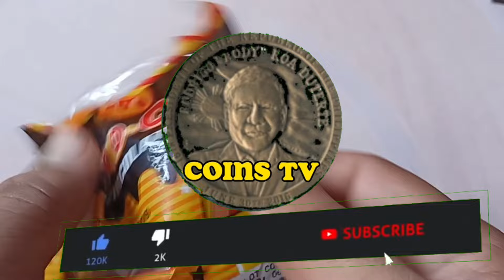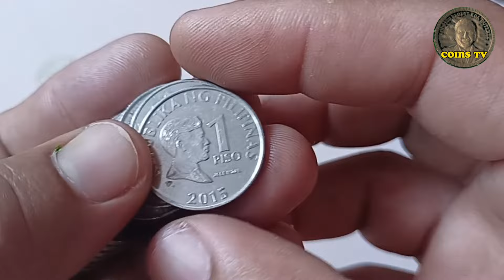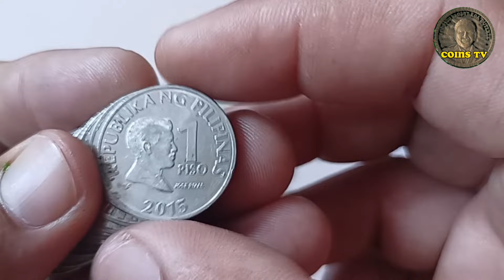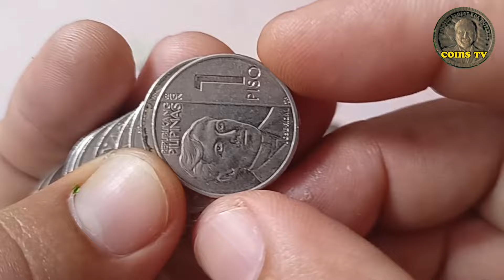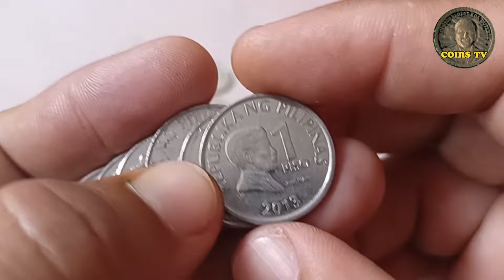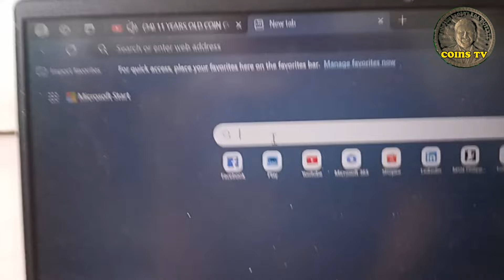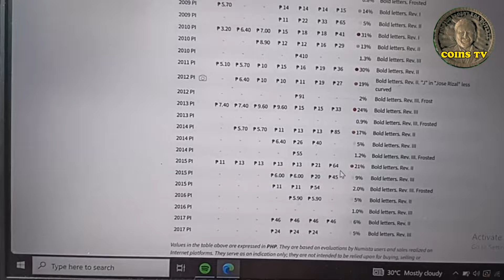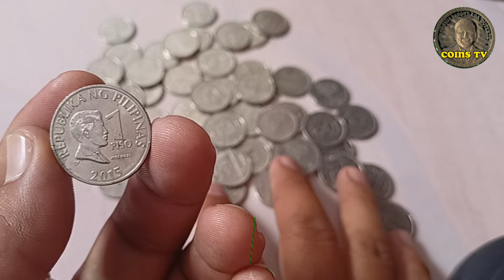ETO DAPAT ANG HANAPIN MO SA PISO BSP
TITLE. ETO DAPAT ANG HANAPIN MO SA PISO BSP

   this video is All about coin hunting
1 piso bsp and new generation currency NGC I talked about the hard to find variation in this mint year 2015 I discussed the current price update and the current frequency of year 2015 hard to find variation. Do you already have year 2015 hard to find variation in your coin collecting journey? Do you want to know the current price update and the corresponding persintage of year 2015 hard to find variation watch this video for additional information happy coin hunting everyone